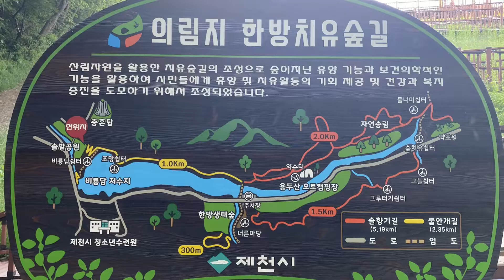땡기네가족 나드리TV(210606)~제천 의림지 한방치유숲길 가족 나들이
땡기네 김지원(배경음악)